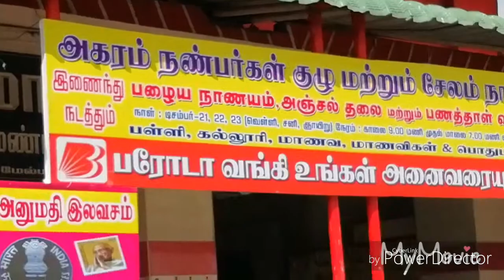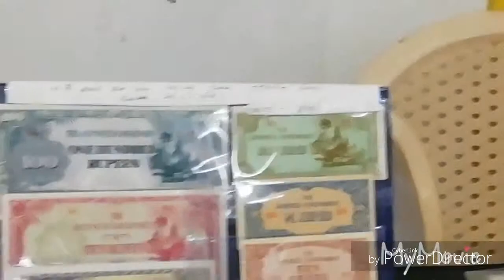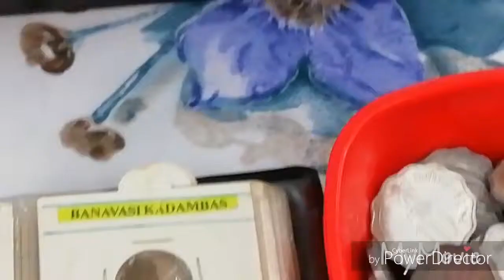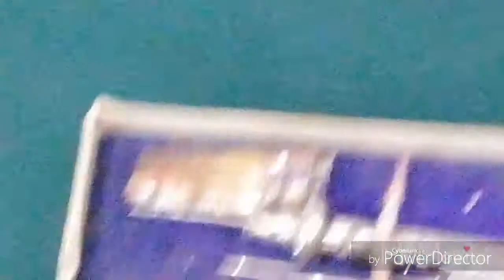பழையஅற்புதமான நாணயங்கள்//பணங்கள் WONDERFUL ANCIENT CURRENCY /COINS - AGARAM NANBERKAL GROUP.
Very good old currency and coins,
        Coins, antiques, jewellery, olden
        stamps, watches,

        Very fine statue, new products, new
        Currencies,

         6 th 7th century upto 17th centuries
         20th centuries, coins /note
         All national worthy antiques
         Orginal products been buying & selling
         No extra money, right price.

         Mr. Riaz MBA organised this Exhabition.

               *THIS IS YAZHI TAMIL*
                   *COINS WORLD *